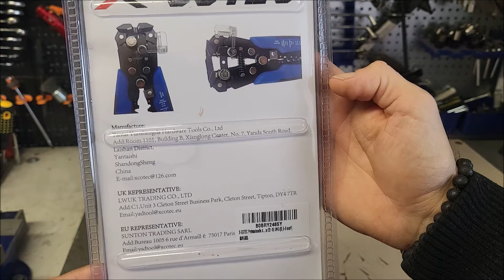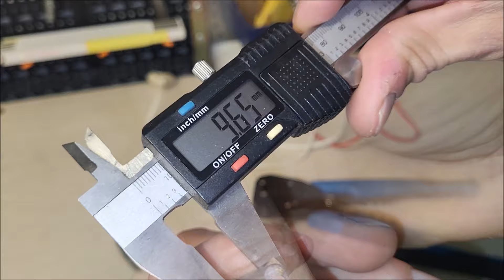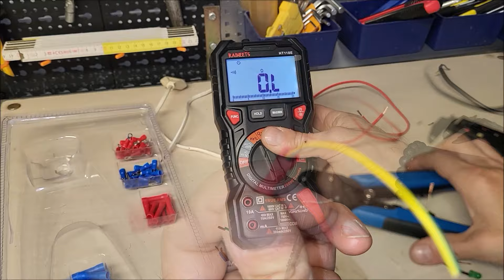Crimpatrice spellafili multifunzione X-cotec xq1 | poca spesa massima resa | crimping wire strapper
Vi lascio qui sotto il link per acquistare questa pinza multifunzione della X-Cotec👇

✔🤗SE TI FA PIACERE AIUTAMI A FAR CRESCERE E MIGLIORARE IL CANALE CON UN PICCOLO CONTRIBUTO,GRAZIE MILLE

👇SITO YESWELDER.COM NUMERO UNO DELLA SALDATURA